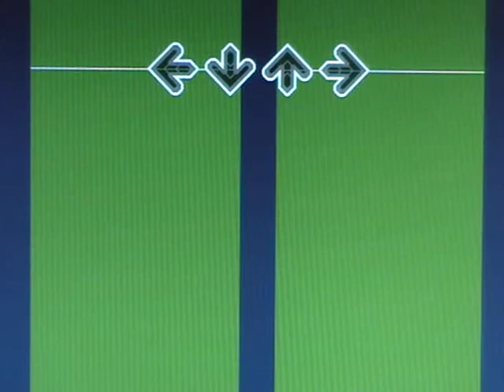To finish or not to finish?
This is what a fully layered version of Sunny Street Piano Rush A  would look like. Nobody would play it except for maybe dossar, or some noob mash's a lot guy.